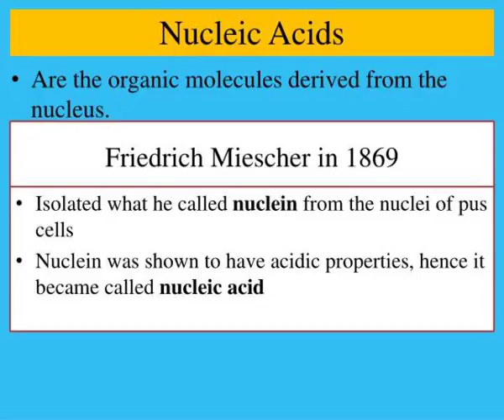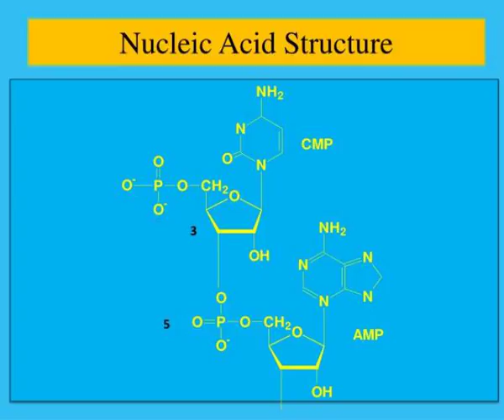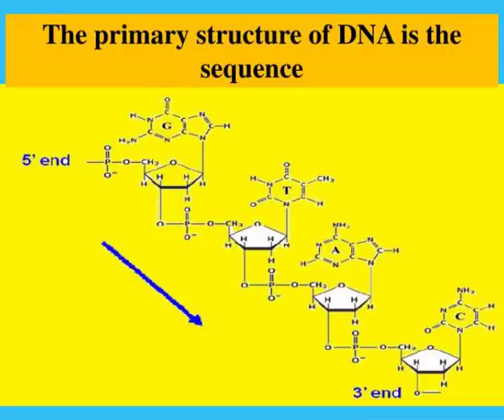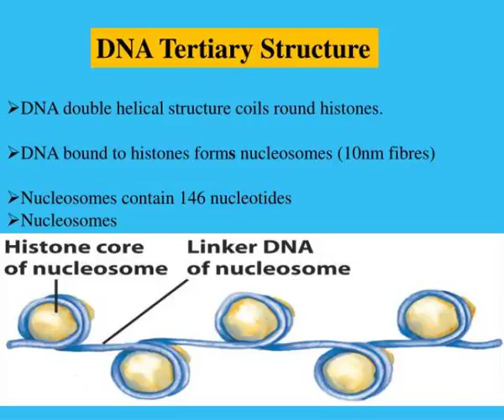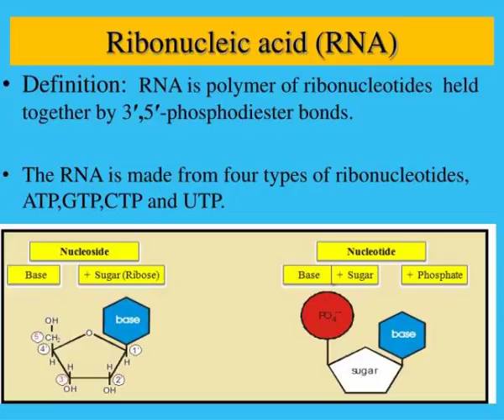nucleic acids dna rna amp protein synthesis sdk september 24 2013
NUCLEIC  ACIDS DNA, RNA &amp;amp;amp; Protein Synthesis SDK September 24, 2013.  Road Map.  What is nucleic Acid  Types of nucleic acid  Structural and functional  characeristics  of  nucleic  acid  Nomenclature of Nucleic Acid Components  DNA  Definition  Structure of DNA  Types of DNA  DNA...